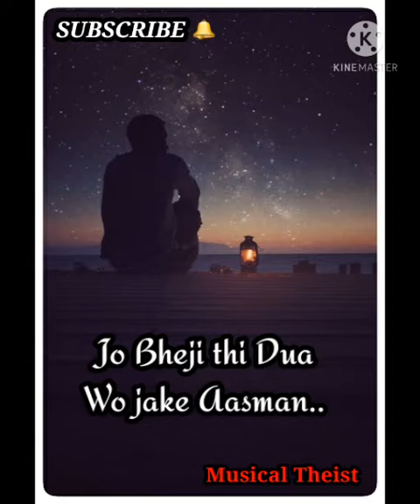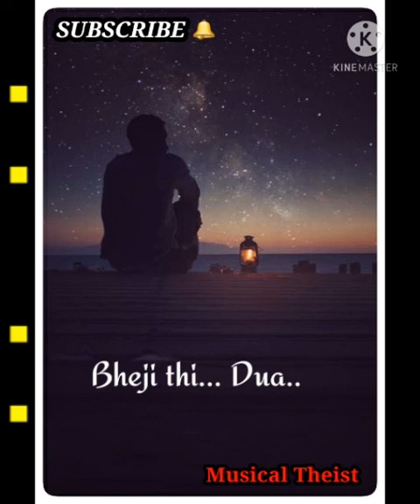Saanson ne kahan rukh mod liya / jo bheji thi dua lyrics/Sanghai/ Musical Theist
Jobhejithidua / Saanson ne kahan rukh mod liya song/ Sanghai/ Arijit Singh/ Musical Theist whatsapp status
Related to

1. Jo Bheji thi dua.
2. Jo Bheji thi dua lyrics.
3. Jo bheji thi dua wo ja ke aasman
4. Saanson ne kaha rukh mod liya song.
5. Saanson ne kaha rukh mod liya koi raah nazar mein na aaye.
6. Saanson ne kaha rukh mod liya gana.
7. dhadkan ne kaha dil chhod diya .
8. dhadkan ne kaha rukh mod liya.
9. dhadkan ne kaha dil tod diya.
10. dhadkan ne kaha rukh mod liya song.

🍁Lyrics:
Saanson ne kahan rukh mod liya
koi raah nazar mein na aaye
Dhadkan ne kaha dil Chhod diya
kahan chhode in jismo ne saaye.
yahi baar baar sochta hun
tanha mein Yahan
Mere sath sath chal raha hai
yadon ka dua.
jo bheji thi dua
wo ja ke aasman
se yun Takra gayi
ki Aagayi hai Laut ke Sada
wo jake Aasman
ke Aagayi hai Laut ke Sada ..

      Musical Theist
Editing: K.Sambit

Singer: Arijit Singh, Nandini
Lyrics: Kumaar
Movie: Shanghai
Label: T-Series

jo bheji thi dua whatsaap status
Reprise version
jo bhejithi dua lyrics
Saanson ne kaha rukh mod liya
Dhadkan ne kaha rukh mod liya
Dhadkan ne kaha dil tod diya WhatsApp status
Dhadkan ne kaha dil tod diya status
for whatsapp.